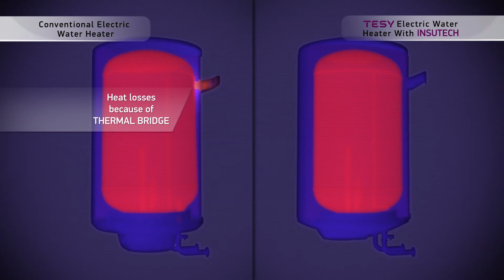TESY INSUTECH High-Efficiency Insulation - Explainer Video - English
INSUTECH is a specially devised technology for high-efficiency insulation. It also incorporates a unique solution for eliminating the thermostat between the water tank and the on-wall mounting bracket, which reduces energy losses by 16%. INSUTECH is a precise technology for uniform distribution of high-density polyurethane insulation based on an environmental-friendly CFC and HCFC free PU formula. As a result, the hot water is prevented from cooling for a long period until the time of its actual use. The technology’s unique advantages are based on:

-    The innovative design of the product;
-    Precise parallel alignment of the inside water tank and the external casing for achieving equal thickness of the insulation in all areas;
-    Infrared heating of the inside water tank and the external casing up to a temperature ensuring high density and uniform distribution of the insulation;